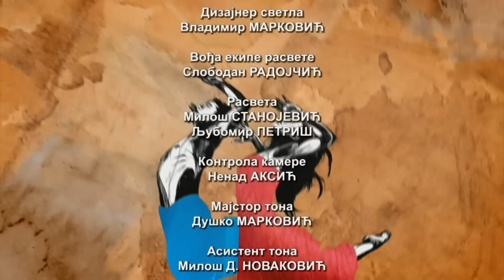Čas anatomije: Sumrak ateizma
"Bog je mrtav. Bog ostaje mrtav. Mi smo ga ubili", izgovarao je neprekidno Ničeov ludak dok je u "Priči o ludaku" obilazio trg i fenjerom tragao za Bogom.

Problem je bio u sledećem, niko više u Boga nije verovao pa ni sam junak ove priče. Zapadni čovek, tvrdio je Niče, mora da savlada tu "senku". Savremeni naučnik i teolog, oksfordski profesor Alister Mekgrat, u knjizi Sumrak ateizma nedavno prevedenoj i objavljenoj kod nas, predstavlja genezu uspona i pada ateističke misli.

U vremenu uspona nauke, u predvorju veštačke inteligencije, novo izdanje Časa anatomije analizira sledeće: šta je sa idejom slobode koju ateizam postulira, sa idejom slobodnog čoveka koji samosvesno može da kreira svoju sadašnjost i budućnost, da li je religijsko mišljenje suprotno ideji slobodnog čoveka i kakav je karakter civilizacije u trouglu ateizam/ religija/ nauka. Čemu se vraća savremeni čovek, šta je napustio i zašto i kakva ga budućnost očekuje.

O ovim pitanjima u emisiji razgovaraju filozof i teolog Davor Džalto i filozof Drago Đurić.

Autorka i urednica emisije: Marija Nenezić
Režija: Maja Mandić